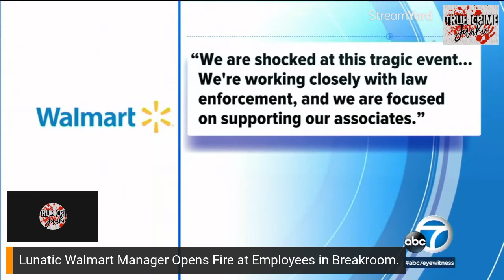Lunatic Walmart Manager Opens Fire on Employees in Breakroom.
The shooter was identified by the company as a night manager. He has been with the store since 2010.  Andre Bing  31. All of those killed were workers at Walmart.
Lorenzo Gamble, 43; Brian Pendleton, 38; Kellie Pyle, 52; Randall Blevins, 70; and Tyneka Johnson, 22. A 16-year-old male was also killed, but his name is being "withheld at this time due to him being a minor,"
Employees did say he was a bit off. smdh  Didn't expect this.
Please read my About Page. If you are in need of a Certified Life Coach in any of those areas.
Coming Soon: My Books and Podcast
As I said, Donna Always Has Something To Talk About! ☺️❤️❤️